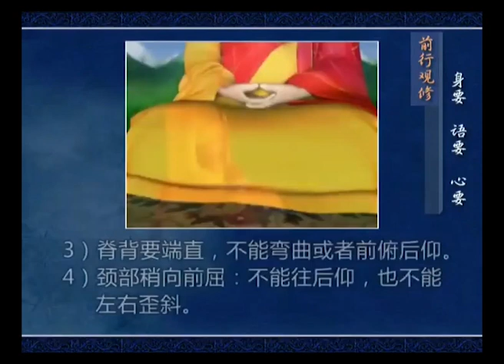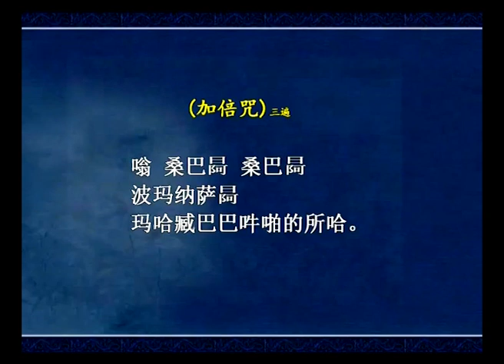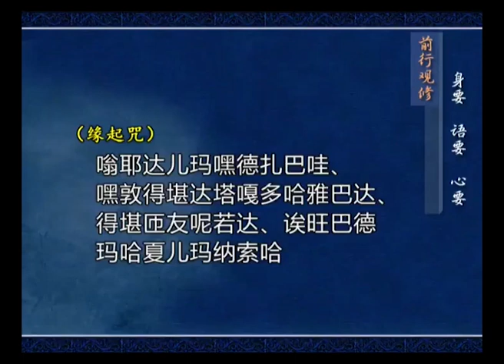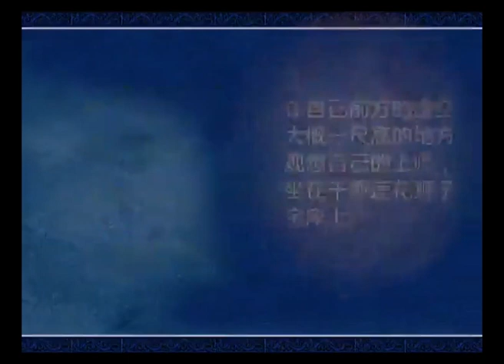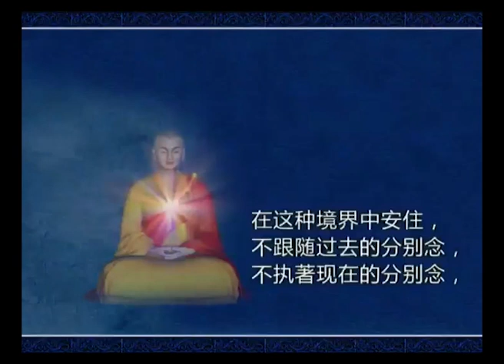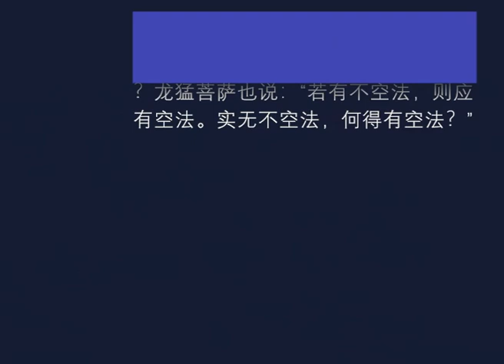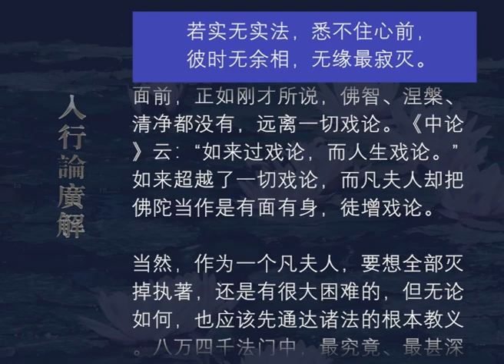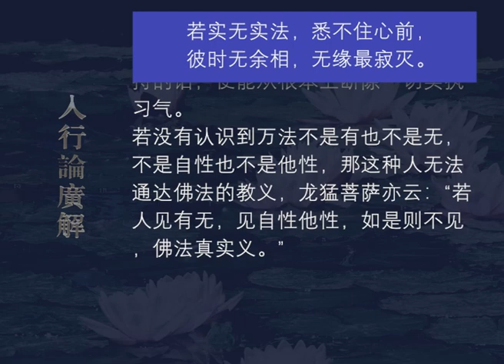入行论广解160 观修